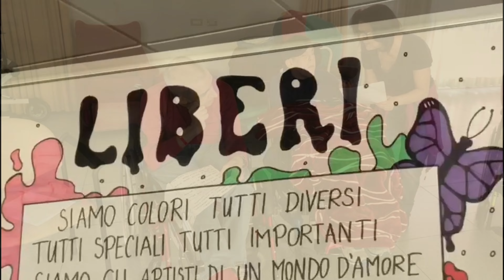Liberi - versione di Paula Ladenthin - volontaria europea in Fondazione Anffas "G.L" di Pordenone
Progetto personale di Paula Ladenthin all'interno di un'esperienza di volontariato della durata di 5 mesi. La volontaria ha collaborato nelle attività e nei laboratori educativi e occupazionali che promuovono inclusione e diversità. Il progetto è stato realizzato nell'ambito del Corpo Europeo di Solidarietà presso Fondazione Anffas di Pordenone.
Progetto finanziato dall'Agenzia Nazionale per la Gioventù e coordinato da Inco Molfetta.